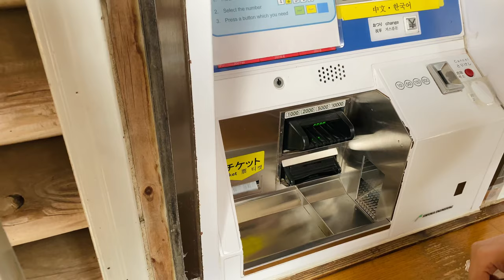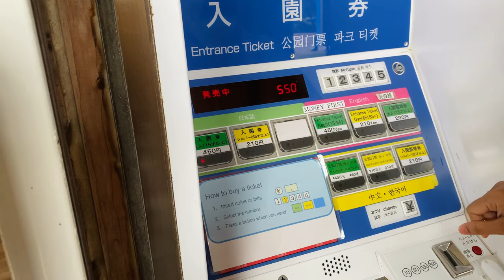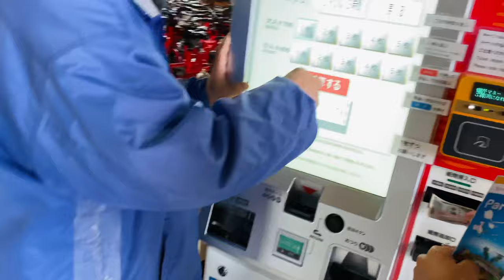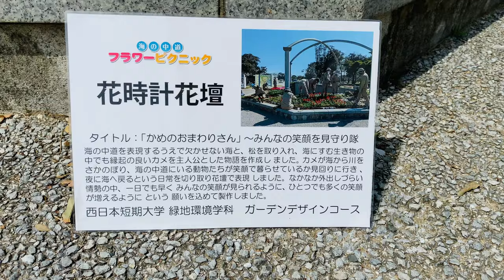[4k] Spring 2022 is Here Part 1 | A Day with Flowers | Uminonakamichi Seaside Park | Fukuoka | Japan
Uminonakamichi Seaside Park is made up of several different areas including flower gardens, playgrounds, sports fields, a water park, a zoo and large open spaces and lawns perfect for picnicking.

It is also a popular place for flower viewing, with millions of flowers planted around the different areas of the park including narcissus, tulips, nemophila, roses, hydrangeas, sunflowers and cosmos among others. The flowers are in bloom at different times of the year, but the general blooming season starts in mid March and lasts through early autumn.

Spring is the best season to enjoy flowers here because there is so much variety in spring.

CHAPTERS:
00:00   Intro
20:41   Watch Part 2